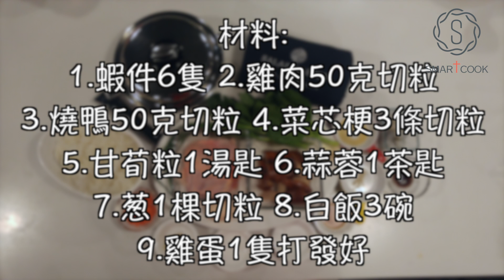福建炒飯 - HK Saladmaster 煮好餸